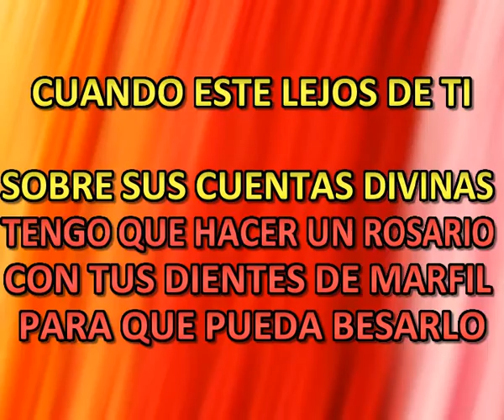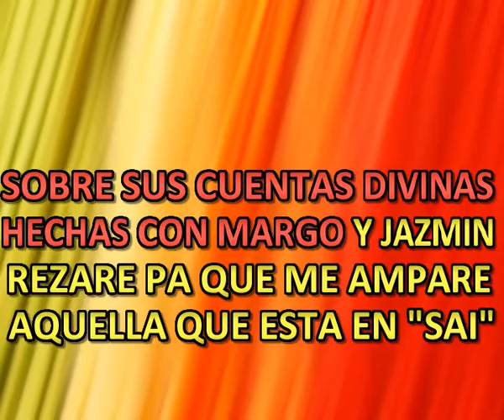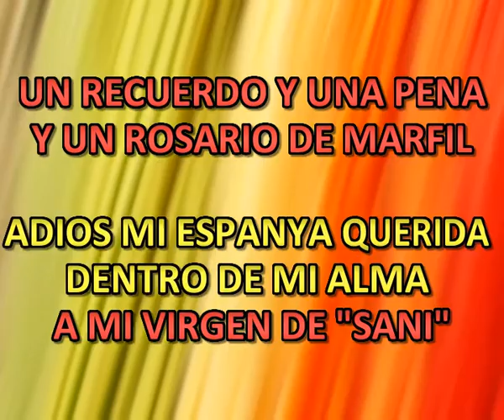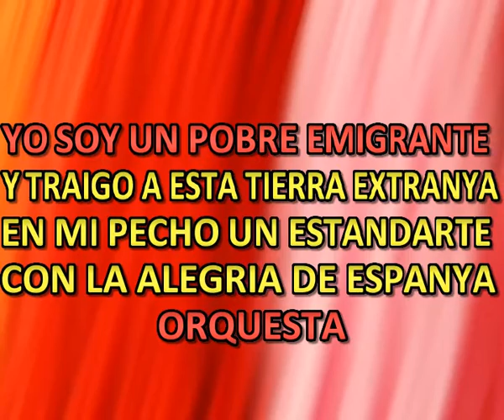E L E M I G R A N T E KARAOKE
Un karaoke que   hago a petción dealgunos suscriptores